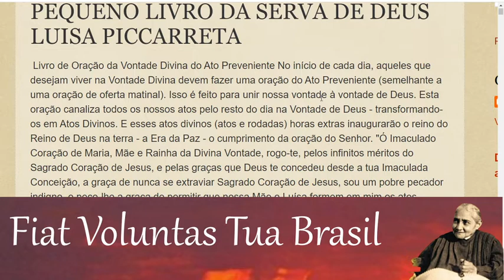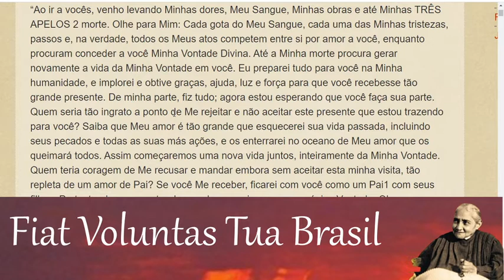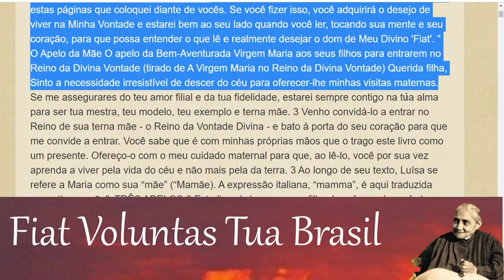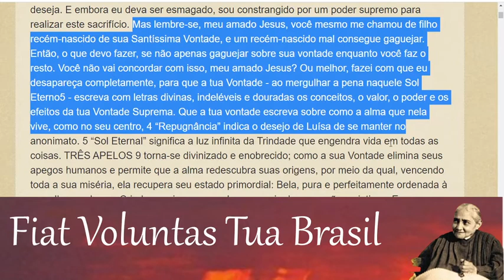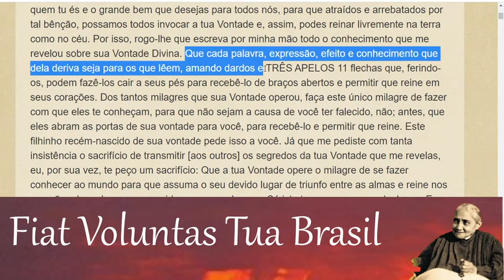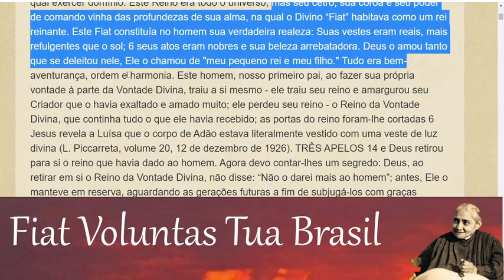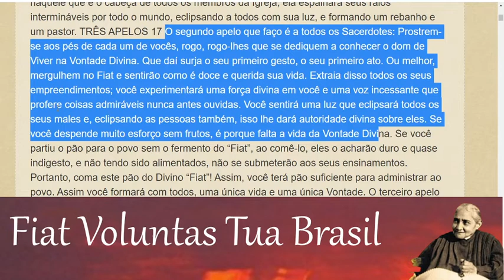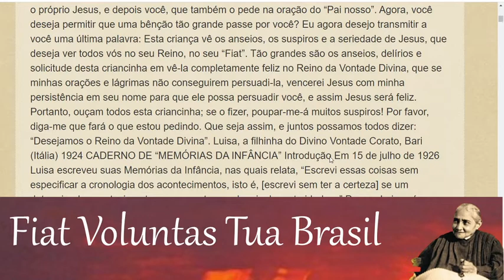ATO PREVENTIVO E TRÊS APELOS PARA ENTRAR NA DIVINA VONTADE